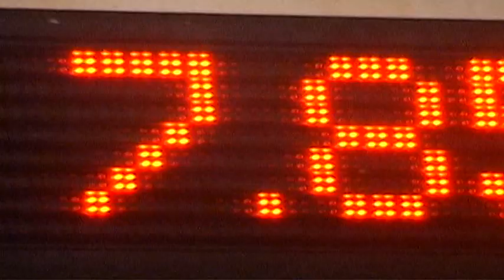Aquaparc Toboggans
Aquaparc du fun toute l'année.